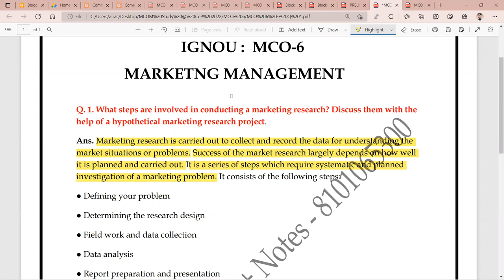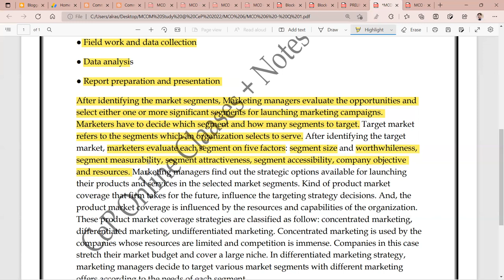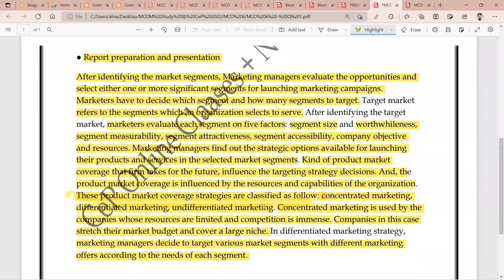IGNOU : MCOM : MCO 6 : Q - WHAT STEPS ARE INVOLVED IN CONDUCTING A MARKET RESEARCH? DISCUSS.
Commerce ePathshala
IGNOU : MCOM : MCO 6 : Q - WHAT STEPS ARE INVOLVED IN CONDUCTING A MARKET RESEARCH ? DISCUSS WITH THE HELP OF HYPOTHETICAL MARKETING RESEARCH PROJECT.